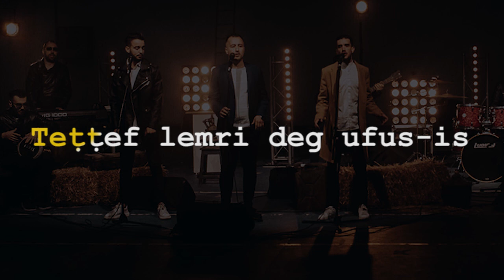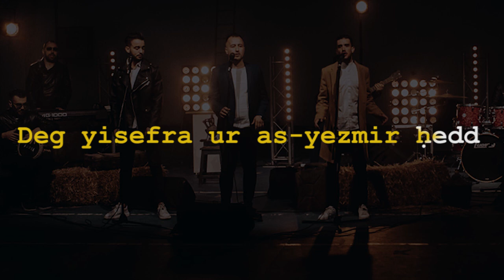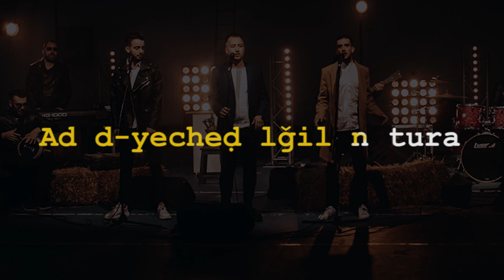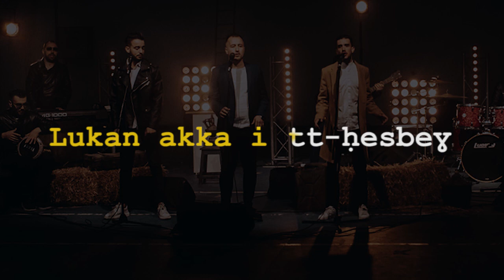[ Karaoke ] Si Mohand Oumhand - Youcef Hessas Yacine Idres Bilal Mohri